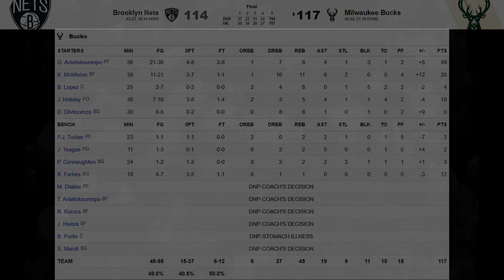[최고의경기] 플레이오프는 이미 시작되었다! 동부최강팀들의 자존심대결!!!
"녹용왕" 야니스 아데토쿤보의 밀워키 벅스와
케빈 듀란트 & 카이리 어빙이 출전한 브루클린 네츠가 만났다!

동부최강 타이틀을 건 물러설 수 없는 승부!
과연 마지막에 웃을 수 있었던 팀은 어디였을까?!